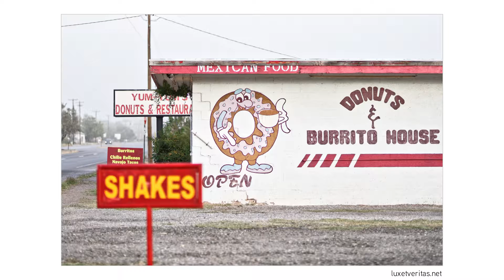Drink Eat Sleep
There is a venerable tradition in photography of defamiliarizing the familiar by capturing the ordinary, the un-noticed and transfixing it out of context. This project is in that tradition. It asks the viewer to take a closer, second look at bars, restaurants, motels, hotels: the temples we build to the gods of basic human needs. Set your video player to 1080p